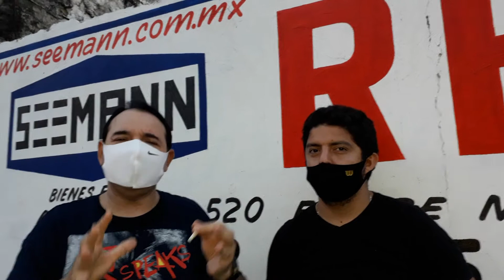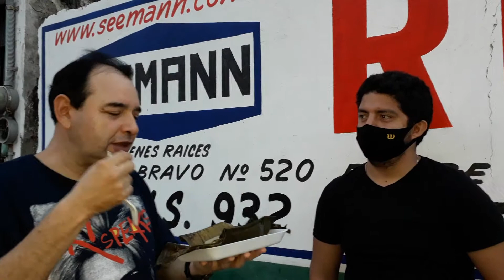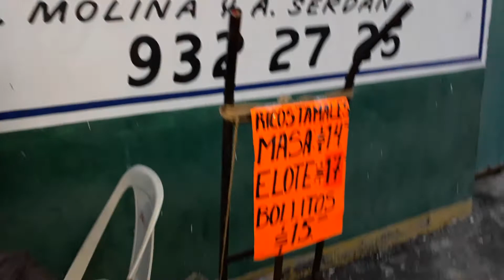Leo Martz ..... Los Tradicionales Tamales para el Dia de la Candelaria ...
Reportaje 2021 Los Tradicionales Tamales para el Dia de la Candelaria 2021 ! ... Enero 2021